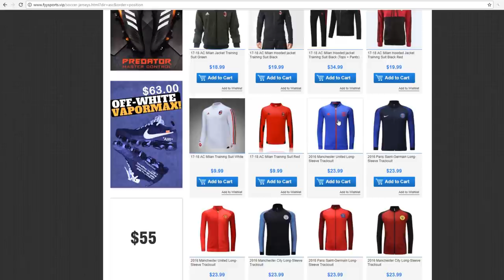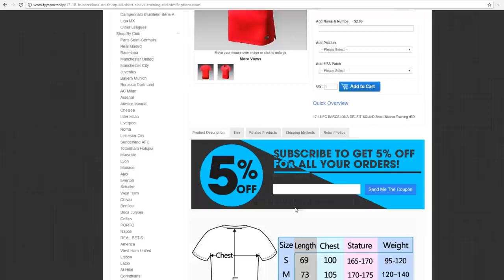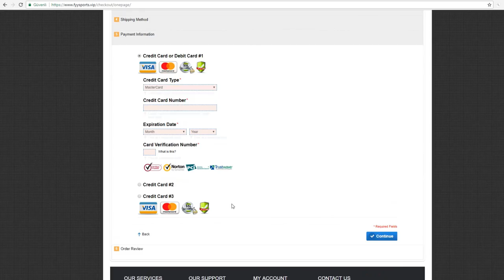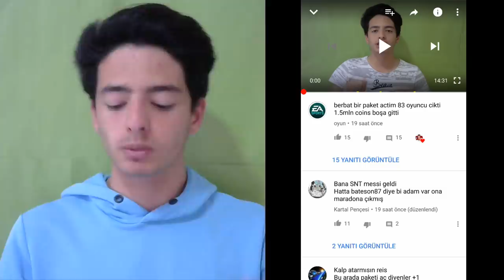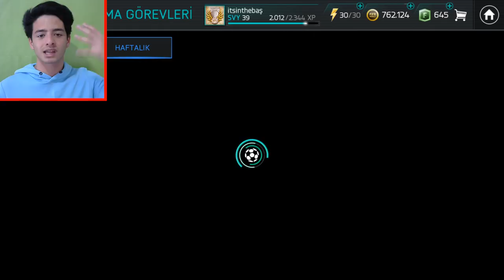EFSANE PROGRAM PAKETİ AÇTIM!! 98 Gen Mi 82 Gen Mi? (FIFA Mobile)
FYYSPORTS; (Efsane Ucuz Formalar, Ayakkabılar vs.)

Merhaba Ben Koray, Bu Video da fifa mobile 18 efsane program paketi açıyorum bakalım 98 maradona, 97 van basten, 97 gullit 3 lüsünden birini çıkarabilicek miyim? herkese iyi seyirler...